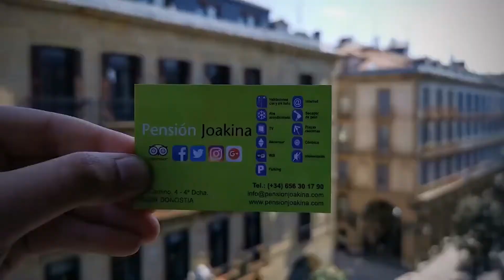Dónde dormir en Donostia San Sebastián: Pensión Joakina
Donostia San Sebastián, es una de las ciudades más llamativas de Europa. Un núcleo urbano, que con una población de 186.000 habitantes, destaca por su gastronomía, sus playas, su cultura e historia. Un espacio único, que os recomendamos visitar en todo viaje a Euskadi. Pero encontrar un alojamiento bueno, bonito y con buen precio en Donostia San Sebastián no siempre es sencillo. Menos aún en época estival. En este sentido, hoy os queremos presentar una muy buena opción para alojarse en la capital gipuzkoana, la Pensión Joakina.

⭐Artículo completo: Próximamente.